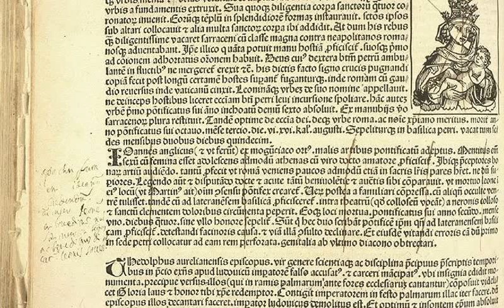PAPALARIN CİNSİYYƏTİ NİYƏ YOXLANILIR?